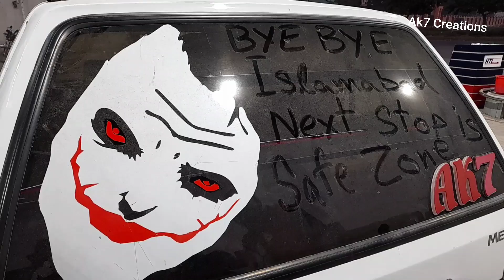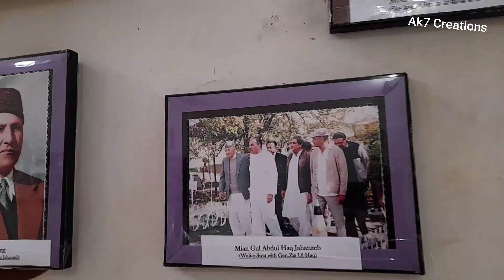Exploring the white palace swat | Explore The Kumrat | Highlights of Kumrat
kumrat valley vlog | swat motorway | white palace swat | Part 01
My name is Aatif khan swati, and I am from Pakistan . Pakistan is the most beautiful place in the world.  I will show you the beauty of Pakistan.
Also, follow on other social platforms.

Trip start 14 October  2020 To 20 October  2020

First stay .
The White Palace of Marghazar was built in 1940 by the first king of Swat, Miangul Abdul Wadud (Badshah Sahib) in the small town of Marghazar situated at about 13 kilometers away from Saidu Sharif. The name was given to the palace as it was built of white marble. The palace now serves as a hotel. The White Palace at Marghazar was the summer residence of the Wali of Swat, Miangul Jehanzeb. Located at 7,136 feet above sea level on Marghazar Hill, it was later converted into a tourist resort.

Kumrat is a valley in the Upper Dir District of Khyber Pakhtunkhwa the Province of Pakistan. Kumrat Valley is located about 2 hours away from the town of Thal. It is one of the valleys of Khyber Pakhtunkhwa.
Kumrat Aerial View
Explore The Kumrat
Kumrat Travel Vlog
Kumrat Travel Guide
Kumrat Discovery
Highlights of Kumrat
Kumrat Streets Walking
Travel To Kumrat Valley
Jani Ka Pakistan
Islamabad To Kumrat
Kumrat Valley By Road
Kumrat Valley Bike Tour
Taki Top
Jahaz Banda
Kumrat Valley Tour 2020
Kumrat Tour Guide
Thal Bazar Travel Vlog
Journey To Kumrat Valley
Kumrat Valley Hotels
کمراٹ کی سیر
Thal Mosque
Kumrat Foods Point